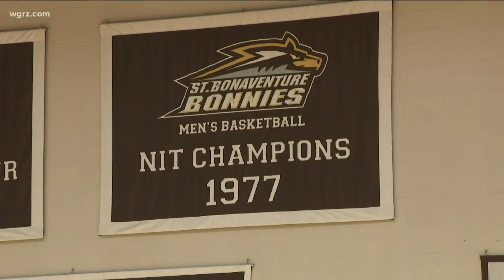St. Bonaventure alumni raise money to send students to NIT game in New York City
The men's basketball team over at St. Bonaventure will head to New York City on Sunday to take on Xavier at Madison Square Garden on Tuesday night.
If the Bonnies win, they will go to the NIT championship game, the first time they would do so in 45 years.
To mark such an important game, SBU alumni have raised more than $48,000 so send current students to Tuesday night's game.
An alum who owns Bonaventure Management Inc. — a transportation management company — will supply eight coach buses to take more than 420 students down to New York City at 9 a.m. Tuesday.
That's after the university couldn't find anyone local to help supply buses. All of them within a four-hour radius were completely booked.
However, Meghan Hall — a senior and president on the student government association executive board — said she posted in alumni groups online, and eventually Bonaventure Management LLC. came through.